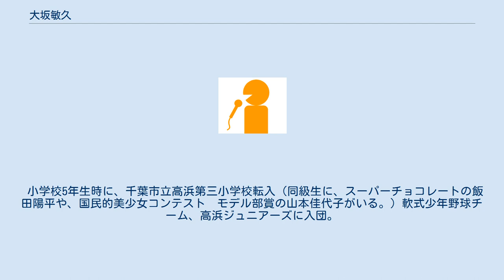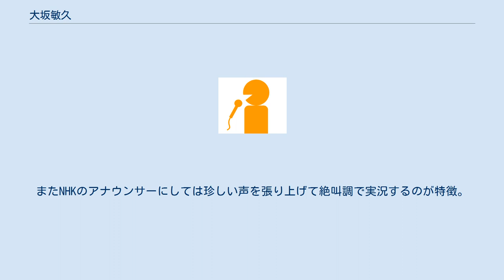大坂敏久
大坂 敏久（おおさか としひさ、1975年1月6日 - ）は、NHKのアナウンサー。
 小学校5年生時に、千葉市立高浜第三小学校転入（同級生に、スーパーチョコレートの飯田陽平や、国民的美少女コンテスト　モデル部賞の山本佳代子がいる。）軟式少年野球チーム、高浜ジュニアーズに入団。
1塁手、3塁手、外野手。
広島東洋カープファン。
北別府学、大野豊の形態模写が得意だった。
歌うことが大好きで、常に何かを口ずさんでおり、18番は「宇宙刑事シャイダー」。
当時のあだ名は「おーさん」。
杉山清貴の、「さよならのオーシャン」のオーシャン部をおーさんに言い換えた替え歌で周囲の人気者だった。
歴史が好きで、大河ドラマ「独眼竜政宗」のインストールメントに、自作の歌詞（伊達政宗の伝記）をつけて歌っていた。
日本史だけでなく、中国史も好きで、三国志、水滸伝が愛読書だった。
 千葉敬愛高等学校を経て成城大学経済学部卒業後、1998年入局。
 現在は大相撲を中心としたスポーツ実況を担当している。
また他のアナウンサーとは異なり、力士を分析して批判することもある。
またNHKのアナウンサーにしては珍しい声を張り上げて絶叫調で実況するのが特徴。
 好きな食べ物は麺類、肉類。
 大阪局時代 青森局時代